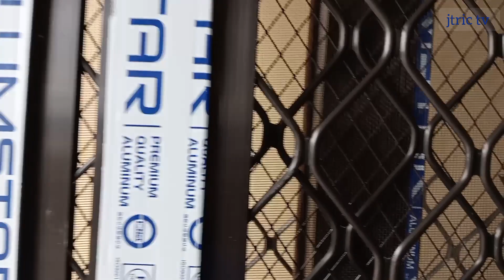magkano ang screen door alco screen door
alco screen door all screen magkano ang ganitong style update price